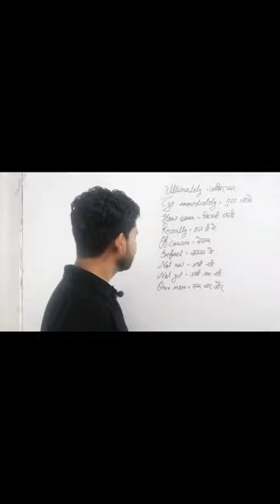roj bolne wale english sentence hindi to english sentences for daily use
The name of this series is Zero से Hero by Hasan sir
roj bole jane wale english sentence / spoken english practice / english speaking practice
English everyday words english grammar english learning platform.
Daily use sentences/daily use vocabulary/ daily use words meaning/
रोज बोले जाने वाले वाक्य/daily use vocabulary/words meaning
100+ Daily use English use sentences | Spoken English practice for beginners
English बोलना सीखे बिल्कुल Basic से Class 1 | English Speaking Course Day 1 | English Lovers Live
बिना ग्रामर सीखे अँग्रेजी कैसे बोलें Day 3, English Speaking Class 3 Kanchan English Connection
Learn English | Speak English | Understand English | How To Read And Understand English | Dear Sir

3iduft att fag 100 Daily Use English Sentences, English Speaking Practice, Kanchan Connection
Full Concept of Narration, Direct and Indirect Speech, English Grammar Rules by Kanchan Keshari
Basic Word Meaning in Hindi Improve Your Vocabulary | Words Meaning | Vocabulary |
The Olympics, Tik Tok, and how to get back up after falling short | Ilona Maher | TEDxPearlStreet
OK OK बोलना बंद करो, 1 minute ki English Class
Daily use English Sentences of # बात करना सीखें English Speaking Practice
English Speaking Course For Beginners | I went vs I had gone | English Speaking | NK Mishra Classes
"I want to read books regularly but unable to make it a habit" - Read 1 page of a book daily
disease name in English || common Disease || बीमारियों के नाम
Names of diseases in English || English Words for diseases and Physical Deformaties || Vocabulary
हर कोई अंग्रेजी ऐसे ही सीखता है / English Translation/Basic Pronoun use/ Pronoun words examples
T के Pronunciation / उच्चारण नियम | सही अंग्रेजी पढ़ना और लिखना कैसे सीखें? Learn English

1.Our classes
Letters of english language
Making words in english language
Making sentence in english language
Making story in english language
2.Nouns
Proper noun(व्यक्ति वाचक संज्ञा)
Common noun( जाति वाचक संज्ञा)
Abstract noun(भाव वाचक संज्ञा)
Collective noun(समूह वाचक संज्ञा)
Material noun(पदार्थ वाचक संज्ञा)
Pronouns
3.Numbers
Singular number ( एक वचन)
Plural number (वहु वचन)
How to change singular number into plural number
4.verb's,Adverbs,Adjective,Conjection,Articles,Sentence
Use of this/that
Use of these/those
Use of is/are/ am
Use of was/were
Use of will be/shall be
5.Sentence
                     Part 1
Present indefinite tenses
Past indefinite tenses
Future indefinite tenses
                    Part 2
Present continuous tenses
Past continuous tenses
Future continuous tenses
                   Part 3
Present perfect tenses
Past perfect tenses
Future perfect tenses
                  Part4
Present perfect continuous tenses
Past perfect continuous tenses
Future perfect continuous tenses
6 W.H family
What,when,why,how,where,which,whom,whose,how many,how much,how often,how log,
7.Model verbs
Can, may,might,should,must,ought to,could,need to,Dare to, used to, would like to,
8.Spoken classes
Spoken english kinds
Spoken english for teacher
m/channelluc6qyhjq00s6Az5qw-ctassQ
The unique english academy at faridpur Bareilly (U.P)It was found of Gulab Hasan sir
Unique English Academy basic to advance english learning to the students of spoken english
Zero se hero part 6
Zero se hero part 7
Use of has,have,had, how many, how much
By gulab hasan sir
Pronouns chart
Person
Subject pronouns
Object pronouns
Possessive adjective
Possessive pronouns
Reflexive pronouns
Zero se hero part 8
Use of let/Imperative fence by gulab hasan sir
Zero se Hero part 9
Use of This/That
Use of these/Those
Zero se Hero part 10
Use of is,are,am,was,were,will be,shall be
Zero se Hero part 11
Present indefinite tense
Important words of english

Zero  से Hero बनने का सफर शुरू हो चुका है अगर आप भी चाहते हैं zero से hero बनना तो अाज ही subscribe करे हमारा youtobe Chanel Unique English Academy by Gulab Hasan sir
Sartaj sir
Awvel sir
Suman mam
Khan sir
Kanchan mam
Atif arfi